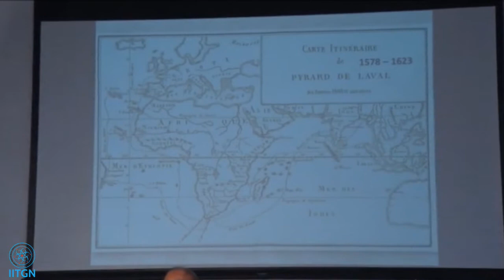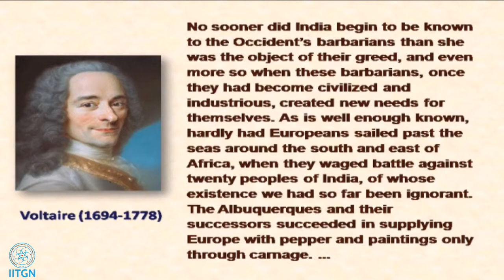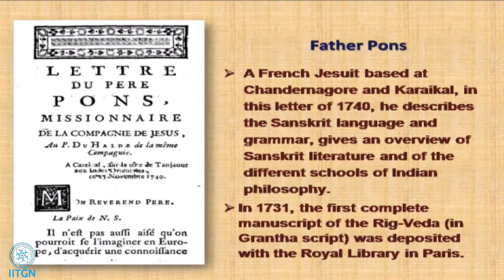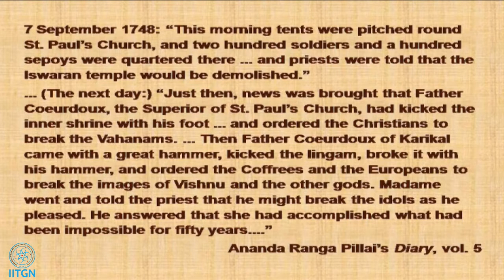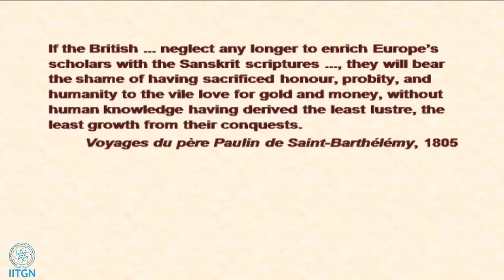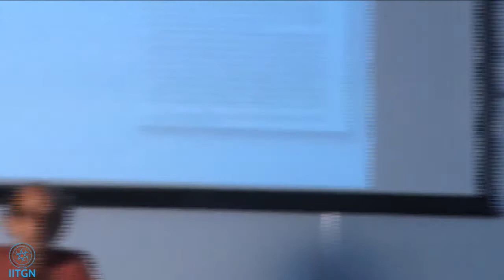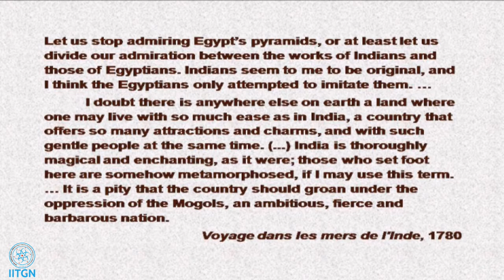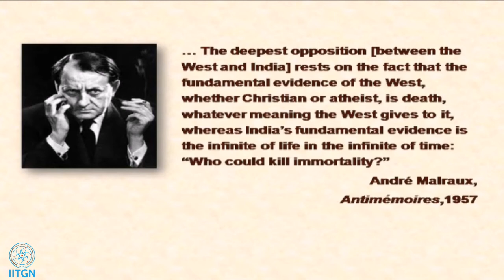14 | Prof. Michel Danino | Travellers’ accounts on Indian society:The French | 3 April 2017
French travellers to India, most of them from the seventeenth century onward, left testimonies often very different from those of other colonizing nations, with perhaps all the more empathy for India as France lost the political battle to Britain. Touching upon a few Jesuits and other early travellers, this lecture focuses on Pyrard de Laval, Anquetil-Duperron, Le Gentil and Sonnerat. French travellers in effect laid the foundations for France’s nineteenth-century school of Indology, the main channel of Indian influence on French thought and literature.